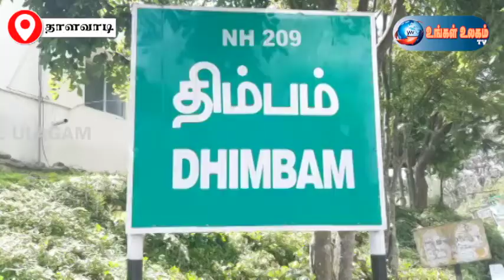கரும்பு லாரி பழுதாகி சுமார் 8 மணி நேரம் போக்குவரத்து பாதிப்பு!!